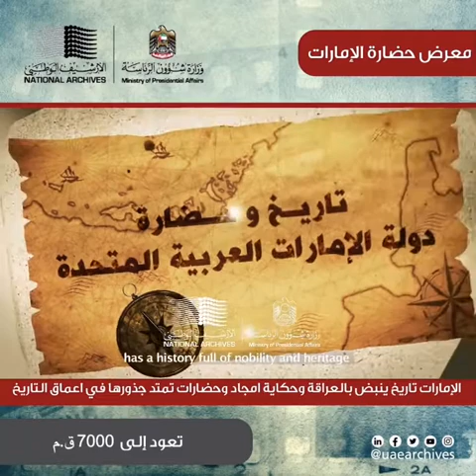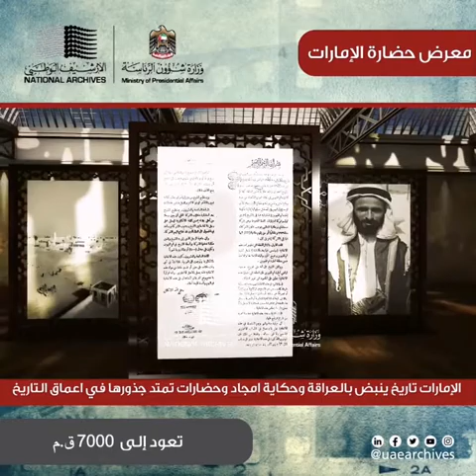تاريخ الإمارات.. سلسلة حضارات عمرها 7000 عام.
ضاربة جذورها في أعماق التاريخ وإرث حضاري وتاريخ ينبض بالعراقة.